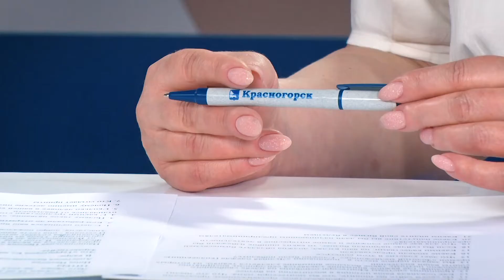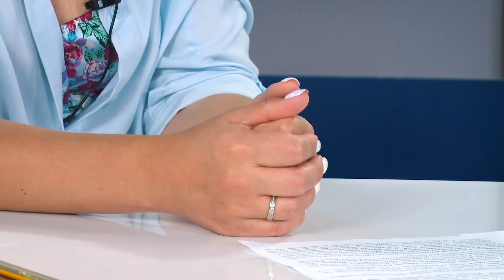Территория К. Анастасия Балахничева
Как организовать бизнес с нуля и продвигать собственный бренд рассказывает Анастасия Балахничева, предпринимательница из Красногорска, занявшая  первое место национальной премии «Золотой медвежонок».

Таймкоды:

0:00 - Начало
0:51 - Детские пижамы и сказка в подарок
2:47 - Как сложно открыть предприятие в пандемию
3:15 - Первые коллекции
4:03 - Как создаются авторские принты
4:52 - Первые покупатели
5:27 - Онлайн и оффлайн продажи
6:51 - Монтессори-мама и бизнес
8:10 - Новые коллекции, развитие предприятия
8:53 - Сырье для изделий
9:16 - Команда бренда
10:22 - Премия «Золотой медвежонок»
12:54 - Какими качествами должна обладать бизнес-вумен
13:40 - Как и каких ошибок избежать при открытии предприятия
15:28 - Каким видите свой бизнес в будущем
16:05 - Участие в конкурсе - это интересно